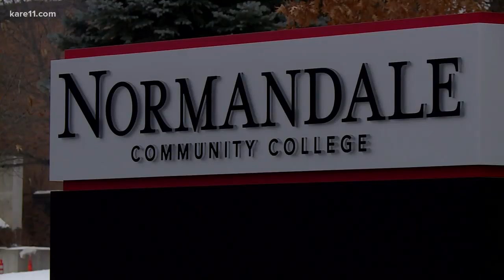Normandale Community College student has run-in with assault suspect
New details on a brutal attack at Normandale Community College from a student who was there.